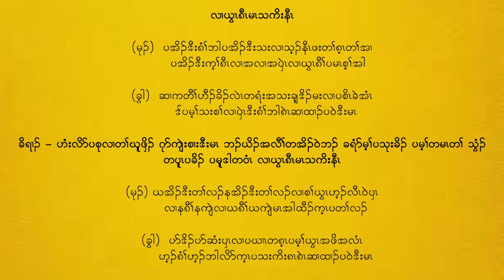Karen Gospel Song 2022 ( Do It Together For God ) By The Karenni Noh Lah Hay Youth - Karaoke